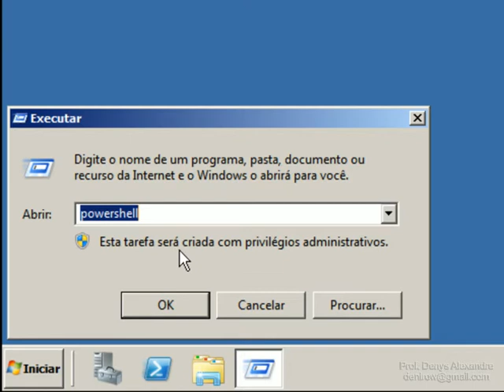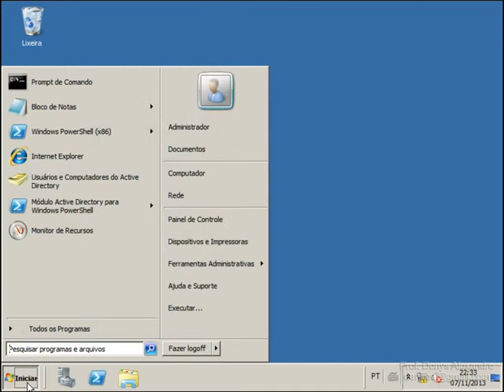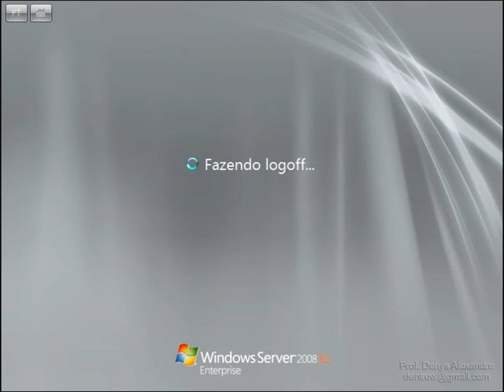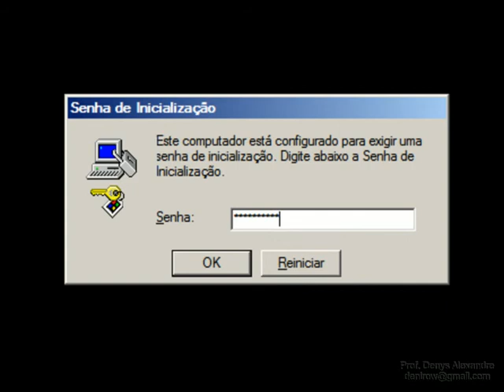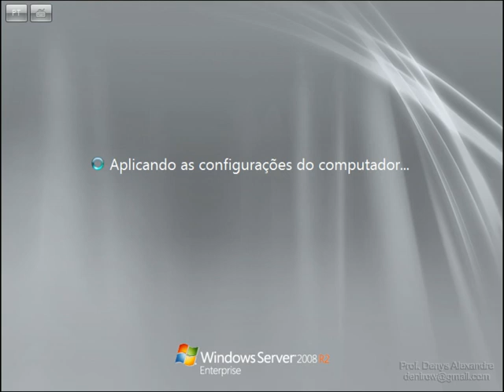Aulas de Windows Server 2008 Aula 06